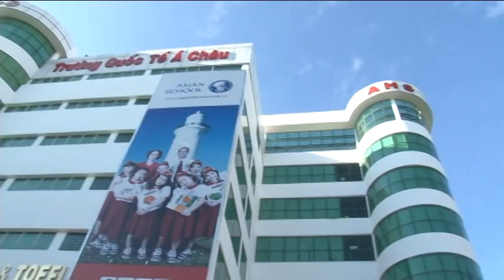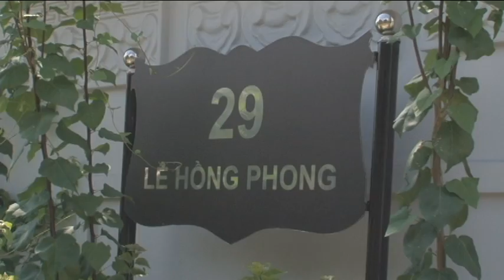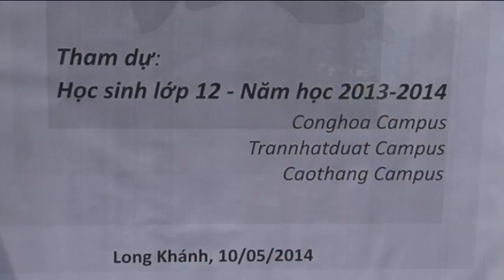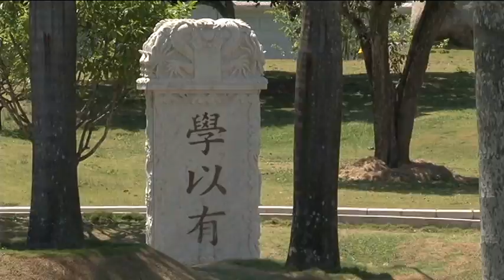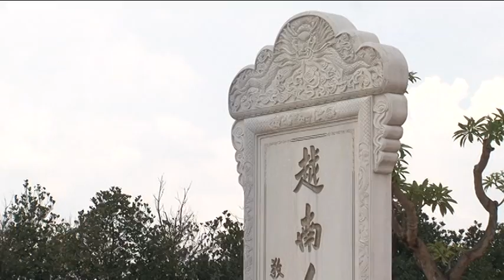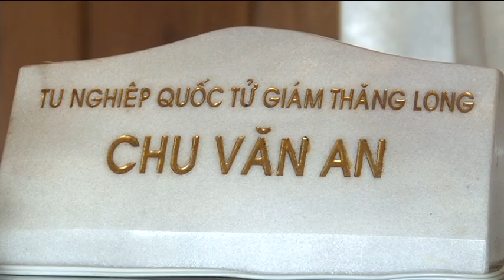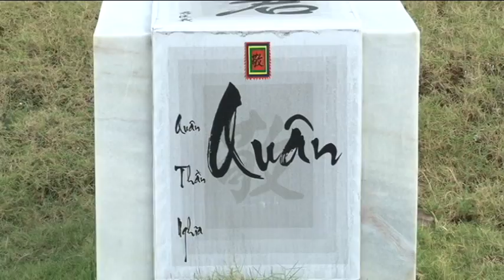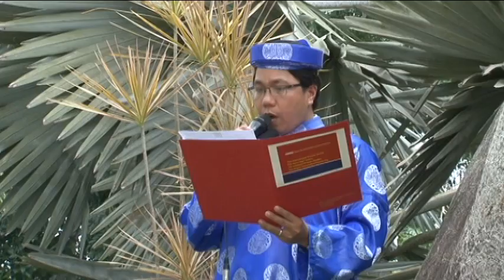Lễ dâng hương 2014 (I)